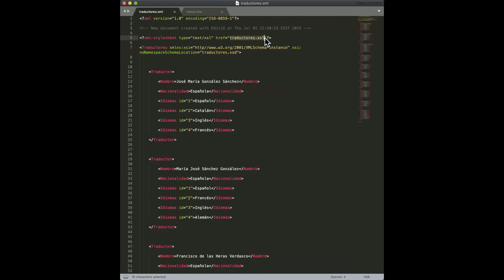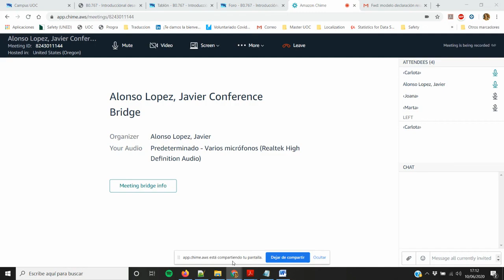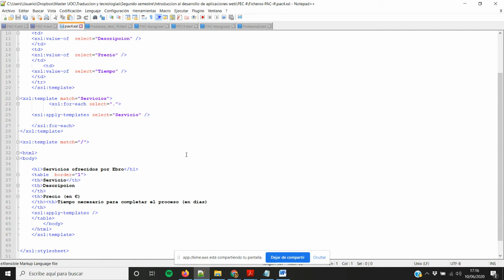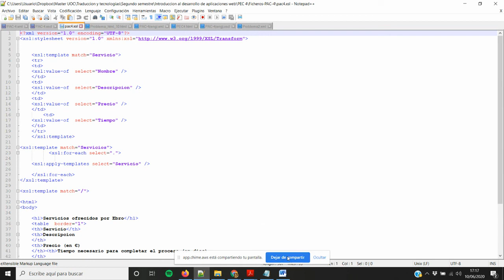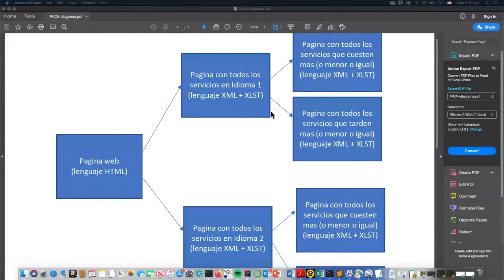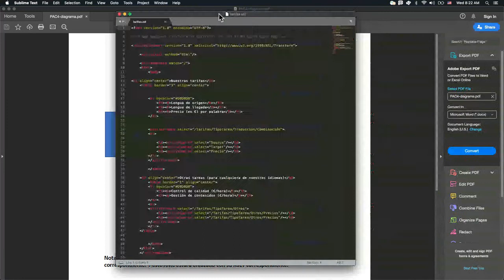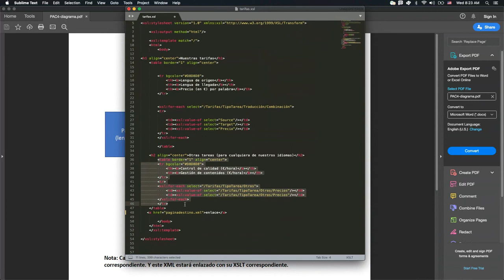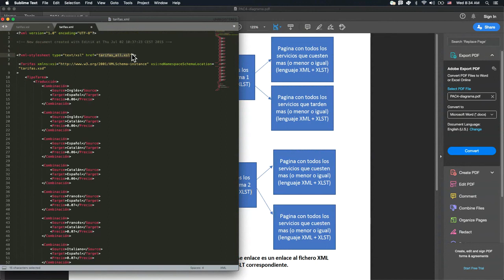Intro - web sessió 10/06/2020